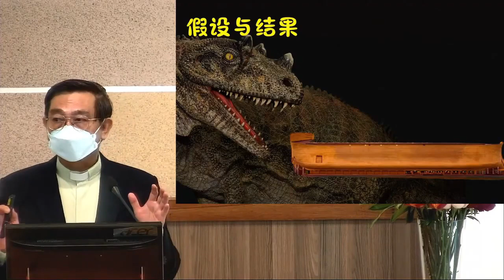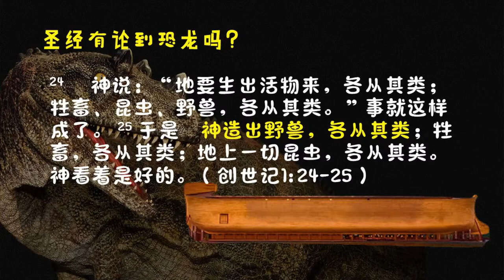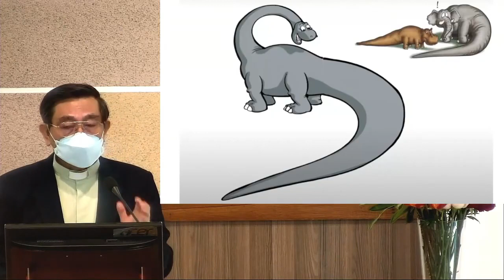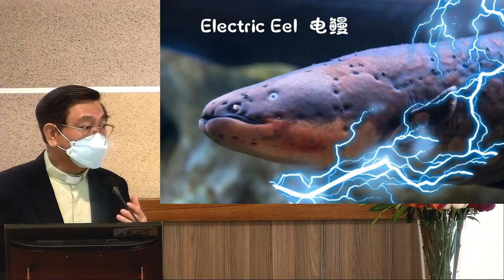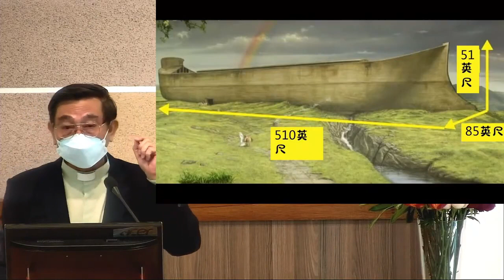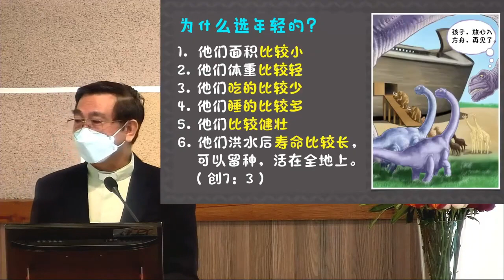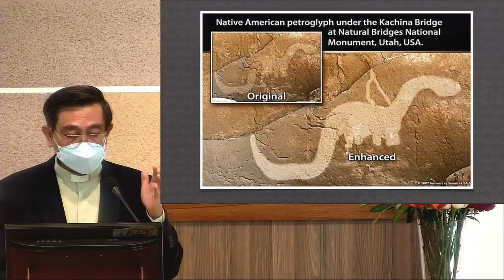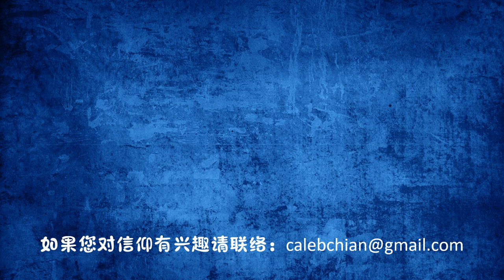恐龙与方舟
恐龙的历史有多悠久？恐龙为什么灭种？圣经有论到恐龙吗？恐龙有入方舟吗？恐龙的灭绝给我们什么启迪？